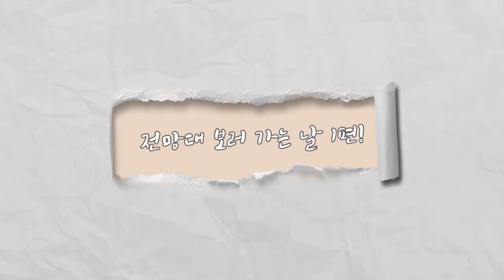(Sub) 게이커플 Korean gay couple 사람들 사이에 데이트 i've been dating a lot of people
안녕하세요 여러분, 왕자님둘👨‍❤️‍💋‍👨 입니다!

벌써 전망대 영상이네요! 점점 얼굴 공개가 다가오니까
떨리기도 하고, 걱정되기도 하고 그러네요...😖😖😖
예쁘게 봐주실 거죠?😘😘😘

Hello, everyone. This is Two Princes👨‍❤️‍💋‍👨!

It's already the observatory video! Since our faces are coming up soon,
I'm nervous and worried...😖😖😖
You'll like it, right?😘😘😘

Please enjoy watching this video, and please like and leave a lot of comments💖

instargram : @twoprinces369
문의는 인스타그램 DM으로 부탁드려용!

안녕하세요 저희는 한국에 살고있는 게이커플 왕자님둘입니당 : ).
저희 채널엔 저희가 사랑한 시간을 기록하고 있어요.

항상 저희를 응원해주셔서 감사합니다
이번에도 저희를 응원하는 댓글을 많이 많이 달아주세요!

사랑해요~!

Hello, we are two princes, a gay couple living in Korea.
On our channel, we are recording the times we love.

Please leave a lot of comments to support us

Love you♥

Homo Homopaar koreaans aziatisch homopaar BL
Homoseksuel Koreansk schwules Paar Koreanisch
гей-пара Koreanisch корейская pasangan gay korean ဂေး လိင်တူချစ်သူစုံတွဲ ကိုးရီးယား ဂေး ဂေးစုံတွဲ အာရှလိင်တူချစ်သူစုံတွဲ Gay cặp đôi Hàn Quốc cặp vợ chồng đồng tính Homosexuellt Pareja Coreano زوجين مثليين كوريين coppia omosessuale ゲイ ゲイカップル 韓国語 同性恋夫妇 韩国人 同性戀夫婦 韓國人 គូស្នេហ៍ខ្ទើយ កូរ៉េ คู่เกย์ เกาหลี Eşcinsel çift Koreli Casal gay homopari Korealainen Mag-asawang bakla Koreano זוג הומוסקסואלים קוריאני  समलैंगिक जोड़ा कोरियाई LGBT LGBTQ LGBTQ+